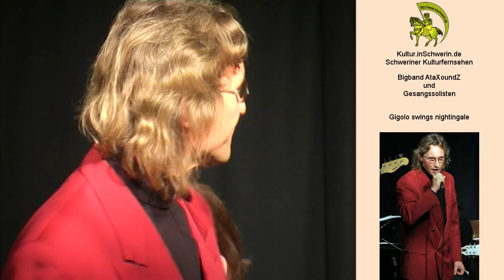Kultur inSchwerin 21 T 07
Gigolo swings Nightingale Speicher Schwerin Meckl.